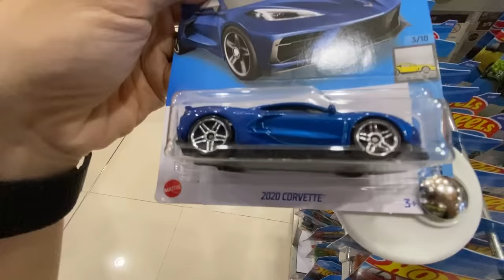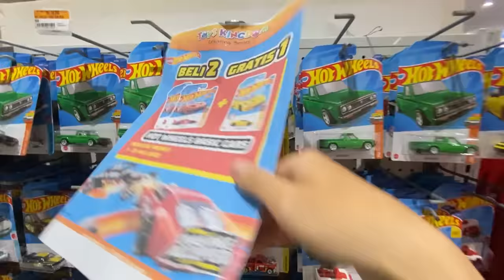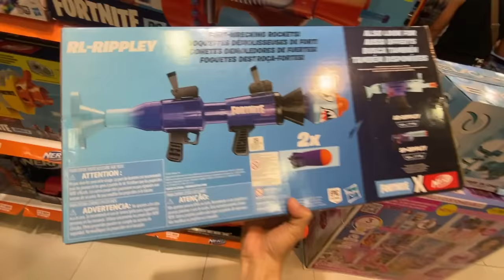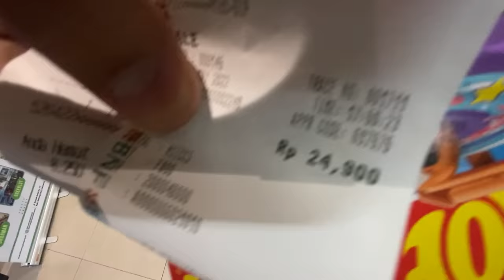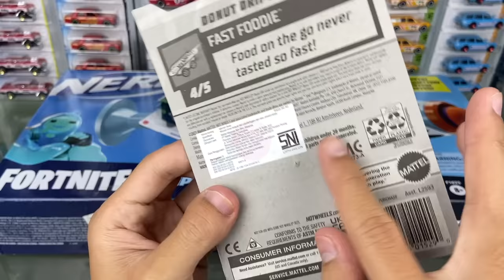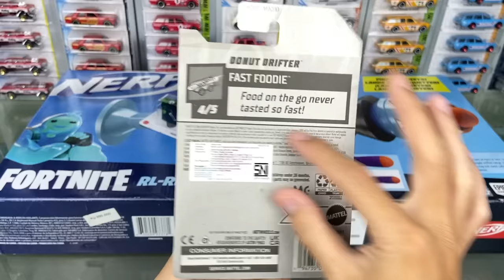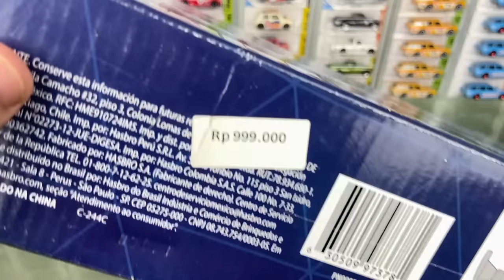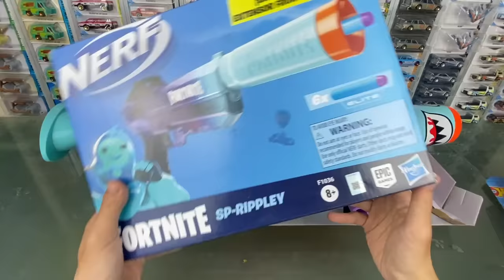SAKING LANGKANYA HOTWHEELS INI GAK BISA DIBELI! NEMU HOTWHEELS US CARD DI HYPERMART!